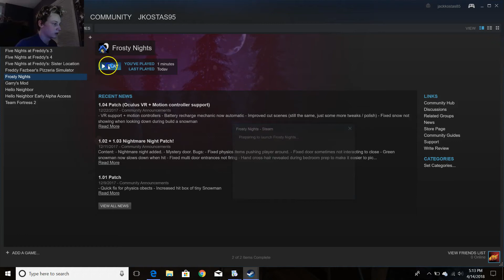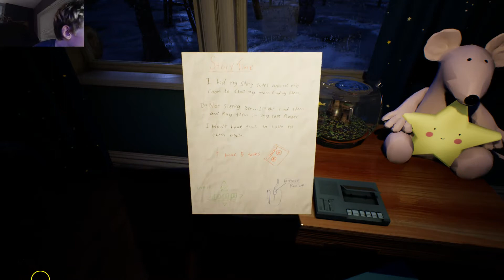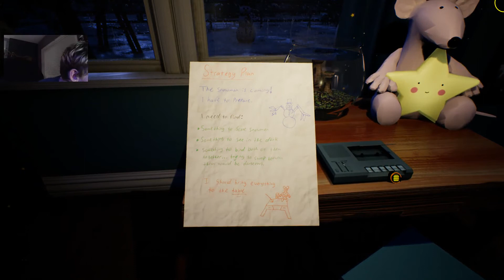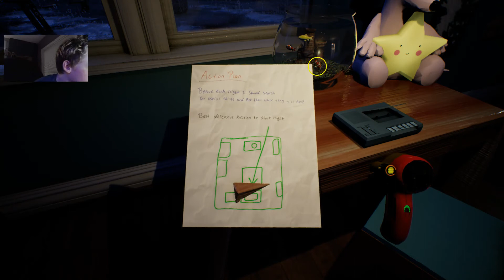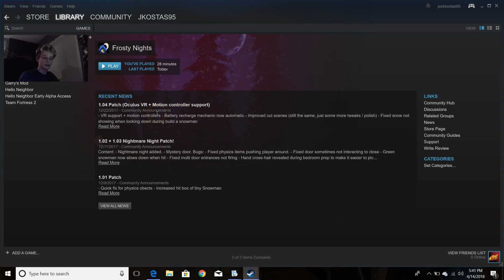SNOWMEN ARE ALIVE!!! || Evan Plays Frosty Nights #1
Evan plays Frosty Nights for the very first time. Will he survive all five nights?